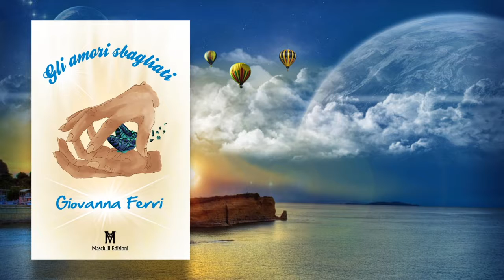Pillola di Libri con Giovanna Ferri